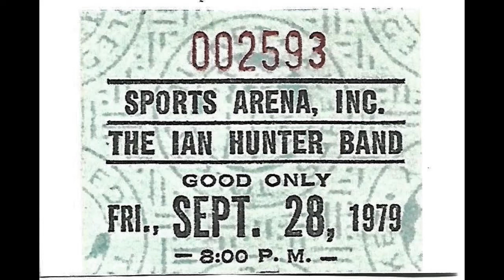Ian Hunter/Mick Ronson Toledo,OH 1979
Security being what it was in 1979 I had no problem sneaking a small cassette recorder (and a bottle of vodka) under my coat into the Toledo Sports Arena.
The quality of the recording is pretty terrible but if you're a diehard Ian Hunter and/or Mick Ronson fan (like me) it may be of some interest.

1. FBI
2. Once Bitten Twice Shy
3. Life After Death
4. One Of The Boys
5. Laugh At Me
6. Standing In My Light
7. I Wish I Was Your Mother (during which some idiot in my vicinity expresses his displeasure with the song selection)
8. Irene Wilde
9. Just Another Night
10. Sweet Angeline
11. Bastard
12. Golden Age Of Rock n Roll
13. All The Way From Memphis
14. All The Young Dudes
15. Walkin With A Mountain
16. Cleveland Rocks (snippet)